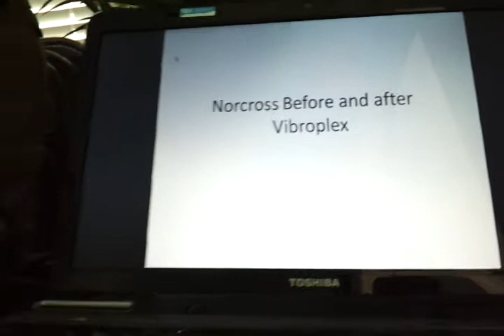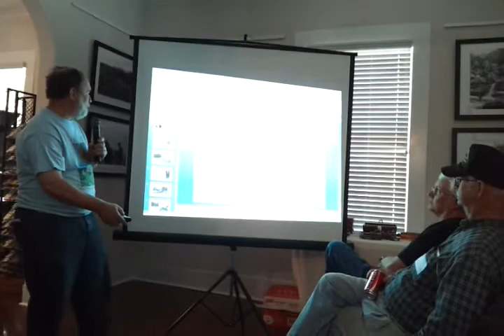Vibroplex 2011-10-08-11 (12).mp4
Vibroplex Returns to Norcross, Georgia 12